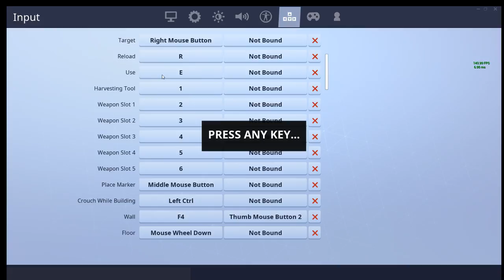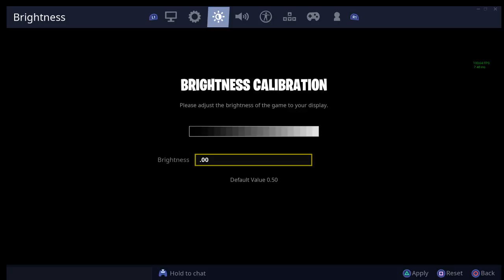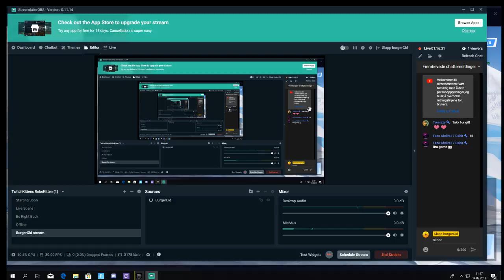Direktesending fra Andres Cid Økland